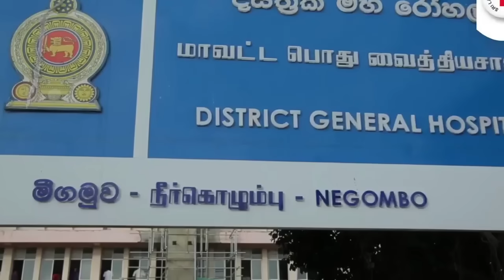මි | ය ගිය තම පුංචි පුතුව මේ අම්මා අවසන් වතාවට සිපගත්තම සිදුවුන පුදුම සහගත වැඩේ මෙන්න